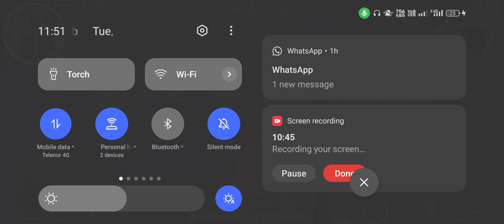Nice Try 2024 PUBG Livik map gameplay live game streaming